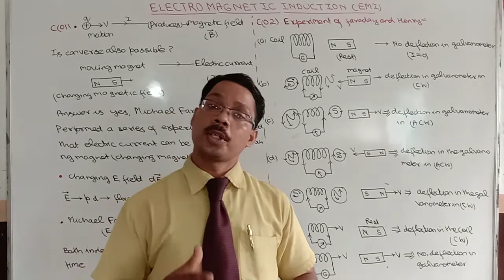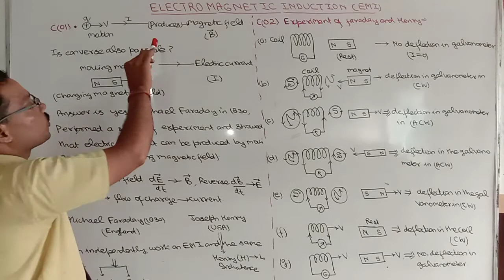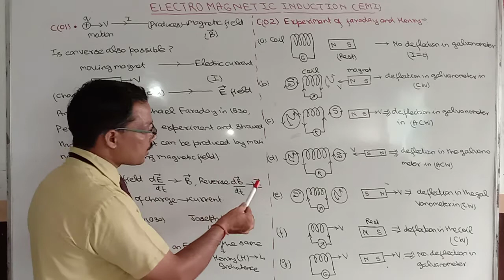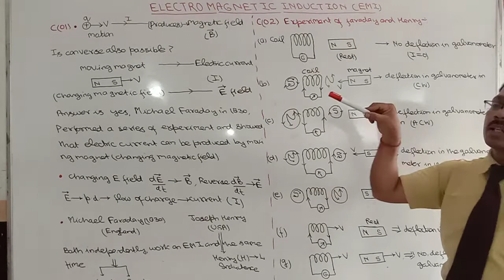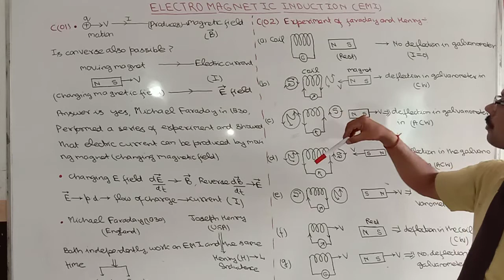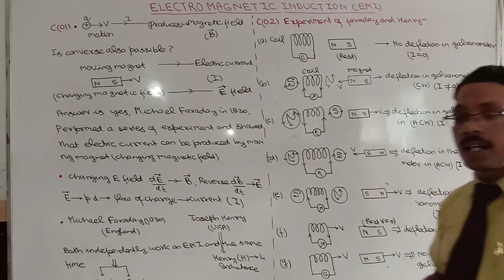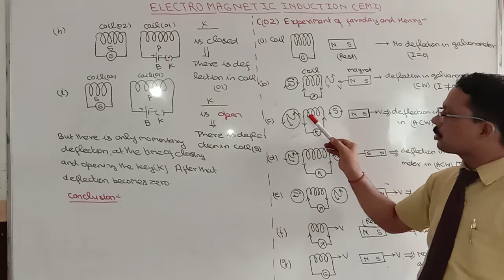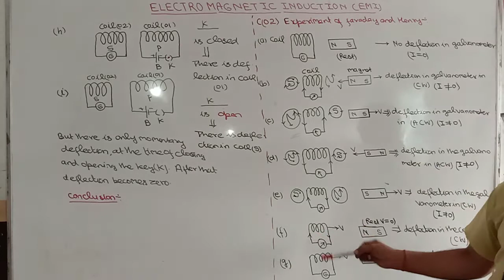Class 12 CHAPTER. (06). ELECTROMAGNETIC. INDUCTION ( EMI)